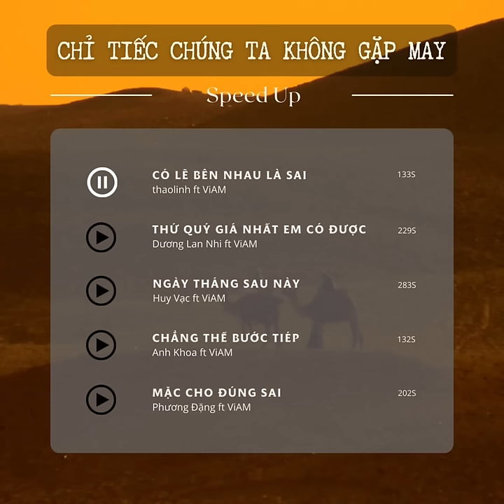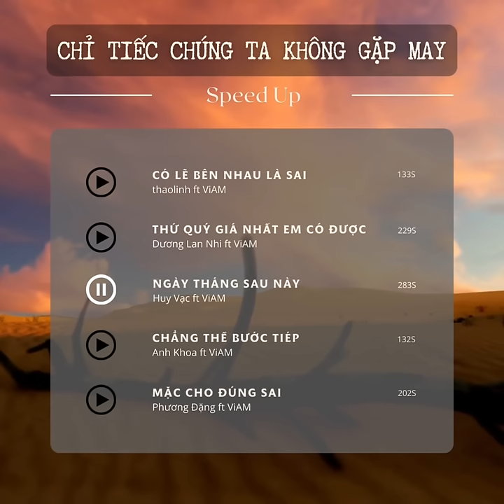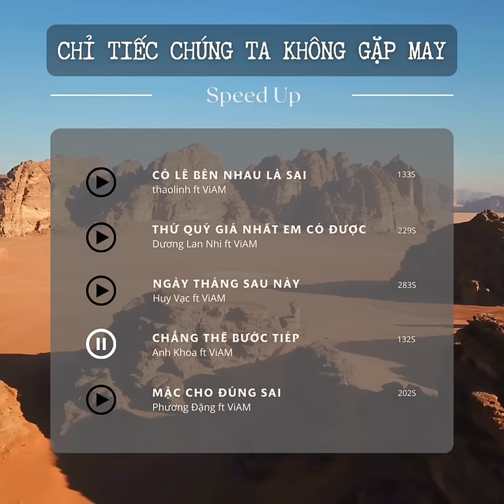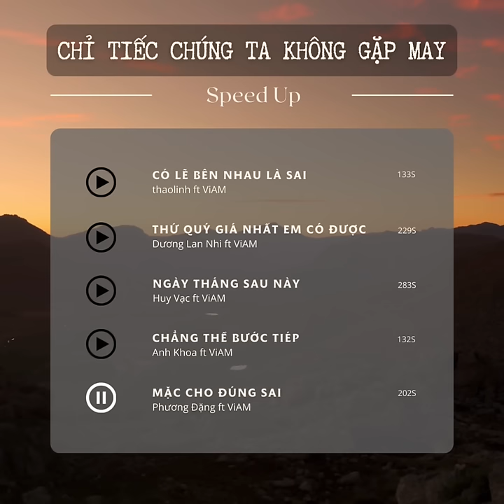"Nói em nghe đi đến lúc kết thúc thật sao...." | PLAYLIST 04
Có Lẽ Bên Nhau Là Sai - thaolinh ft ViAM [Speed Up]

Nguyên bản:
Phái sinh / lời việt: ViAM
Thể hiện:
Sản Xuất: LNS Media,

"Điều kì diệu sẽ tới khi bạn biết cố gắng"

📀 Listen
Audio/Stream:

► About
Written by ViAM
Edit by LNS MEDIA
Photo at Printerest

© Bản quyền thuộc về VIAM'S MUSIC
© Copyright by VIAM'S MUSIC ☞ Do not Reup.

Kênh YouTube ÂM NHẠC chính thức của tác giả ViAM